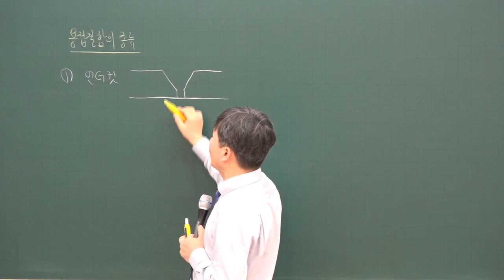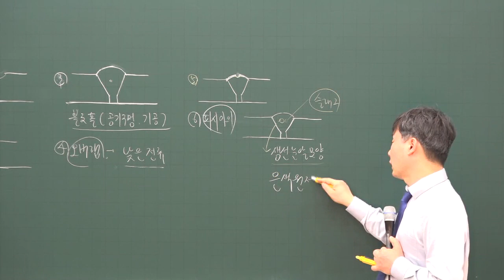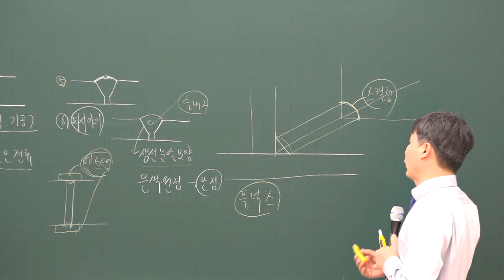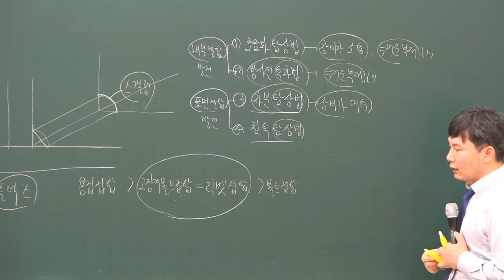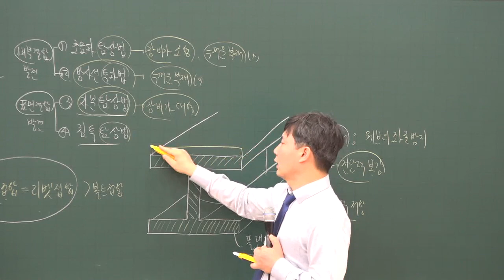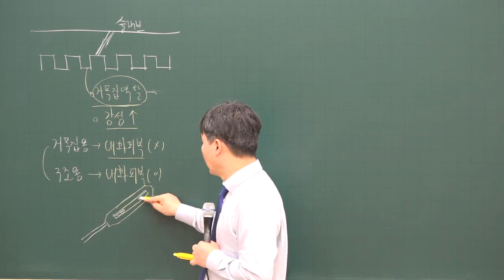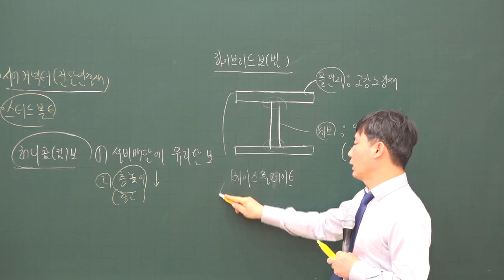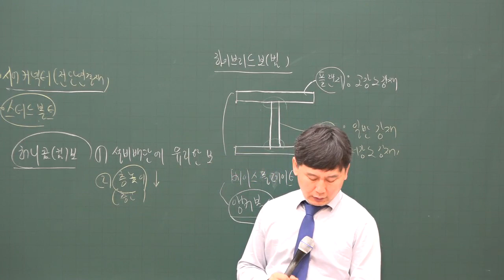[주전무] 2020년 주택관리사 시설개론 용접결함의 종류 심화과정 2-13